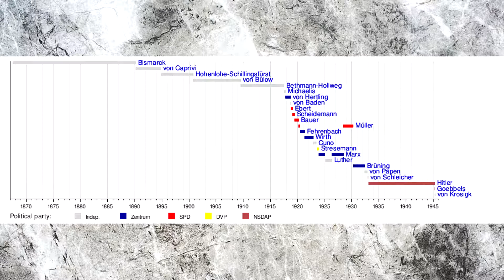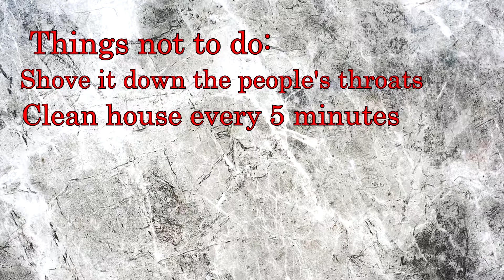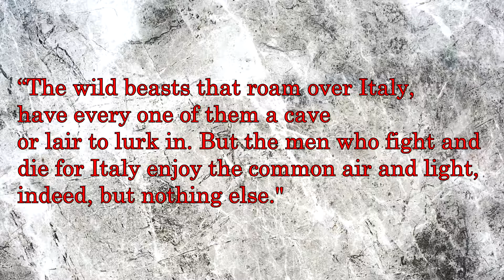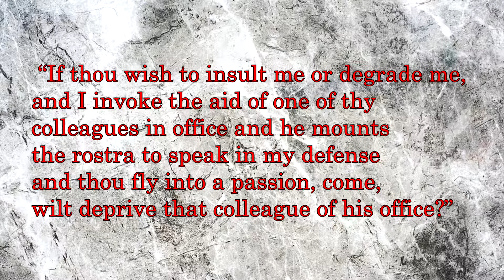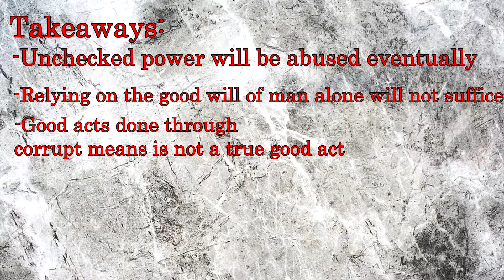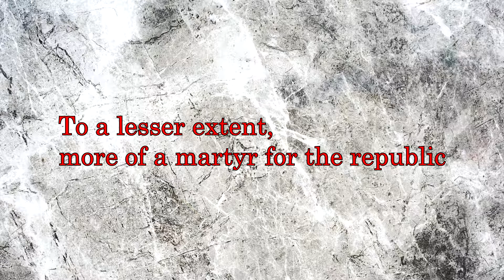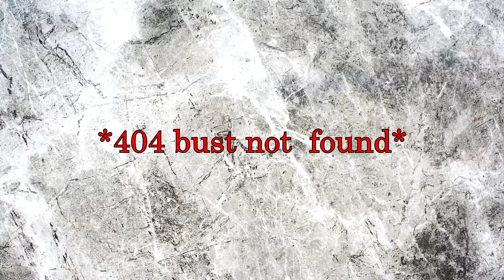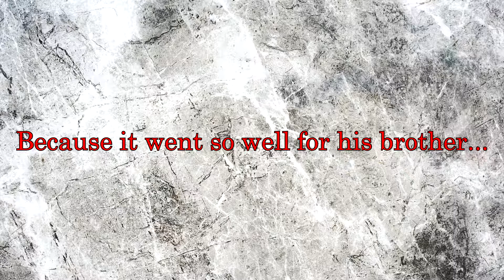A Helpful Guide on How to Ruin your Republic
Hey folks this one was a long time coming, and I hope you enjoy. Next up is the downfall of Yugoslavia and the Kosovo War.

Hi are you an ambitious young radical looking to topple a democracy or a republican looking to accomplish something easily? Well I have just the thing for you! This comprehensive guide will show you how to exploit your national government's weaknesses and/or patch them up!.